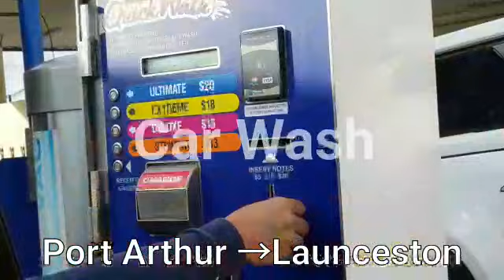Port Arthur →Launceston (3)